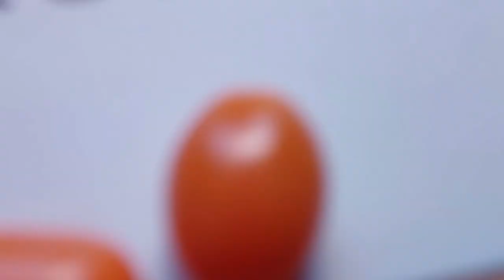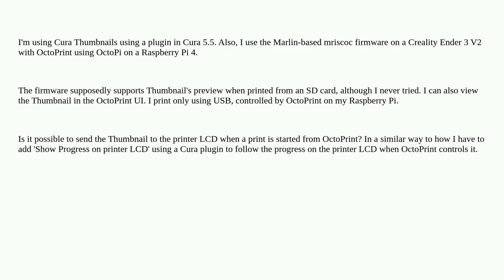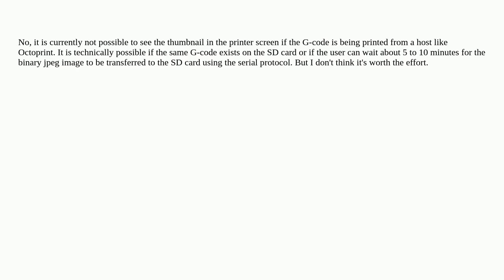3dprinting: Is there a way to send a thumbnail to the printer LCD screen when printing over USB f...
Is there a way to send a thumbnail to the printer LCD screen when printing over USB from OctoPrint?

A special thanks goes out to the community

  mriscoc octoprint octopi usb marlin